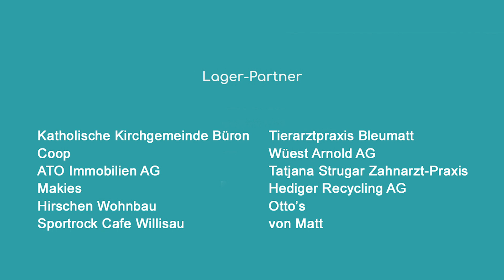48. Ski- und Snowboardlager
SCB fliegt in den Olymp
Wunderbare Höhenflüge und Erlebnisse werden in unvergesslicher Erinnerung bleiben. Schwelge noch ein wenig in diesen Erinnerungen...